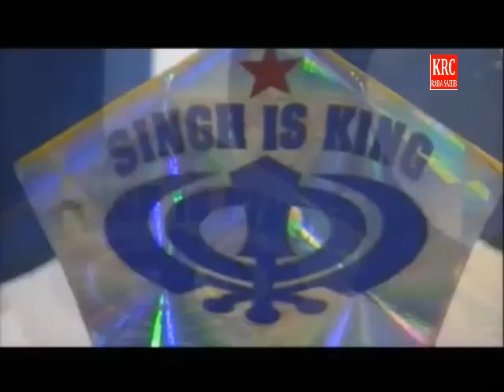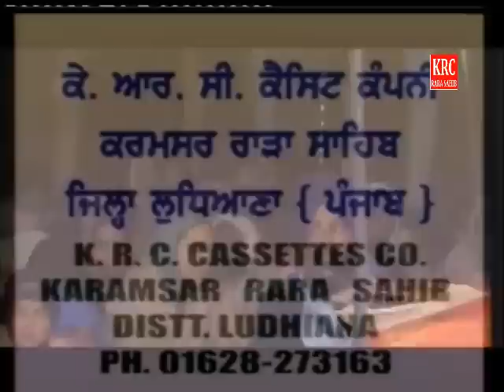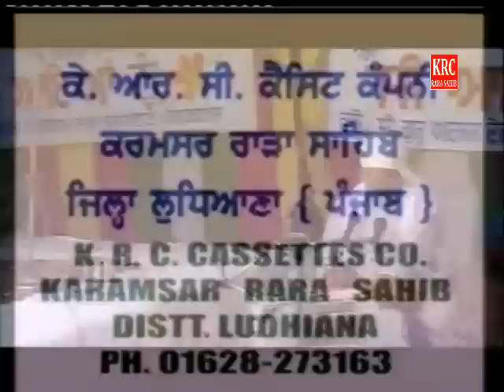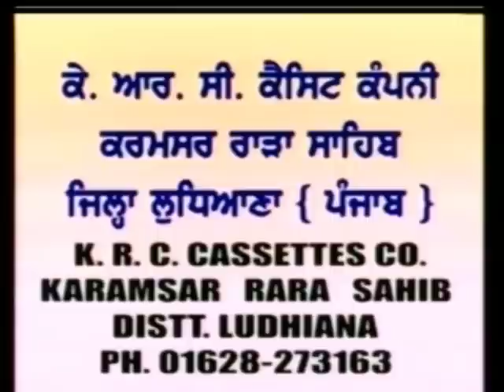ਸਤਿਗੁਰ ਦੀ ਸਚੀ ਬਾਣੀ Satgur Di Sachi Bani | Sant Baba Hardev Singh Ji Loolon Wale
Title: Banaras ke Asli Thagg Koun Hn | Satgur Di Sachi Bani
Deewan By : Sant Baba Hardev Singh Ji Loolon Wale
Label : KRC
Producer : Upkar Singh

👉 ਰੋਜ਼ਾਨਾ ਥੋੜਾ ਸਮਾਂ ਕੱਢ ਕੇ KRC Rara Sahib ਚੈਨਲ ਤੇ ਗੁਰਬਾਣੀ ਪਾਠ , ਕਥਾ ਕੀਰਤਨ ਸੁਣੋ ਜੀ ।